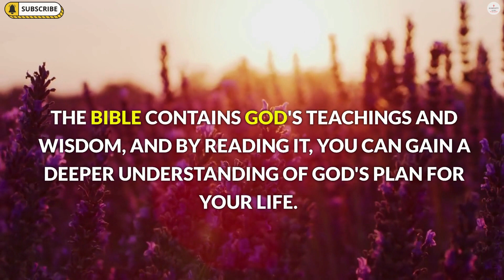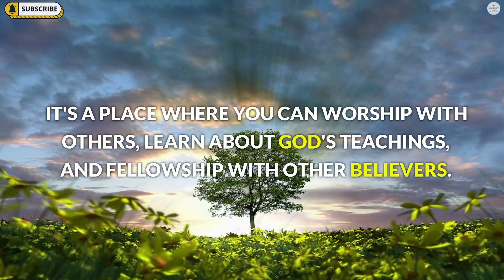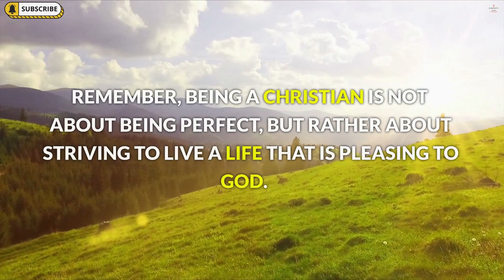HOW TO BE A BETTER CHRISTIAN | GOD | CHRISTIAN LIVING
Welcome to today's video on how to become a better Christian. In this video, we'll be discussing five tips and strategies to deepen your relationship with God and strengthen your faith. We'll cover the importance of reading the Bible, praying, attending church, serving others, and practicing forgiveness.

Being a Christian is more than just going to church on Sundays, it's a way of life that requires dedication, faith, and action. By implementing these tips and strategies, you can grow closer to God and become a better Christian. So, let's get started!